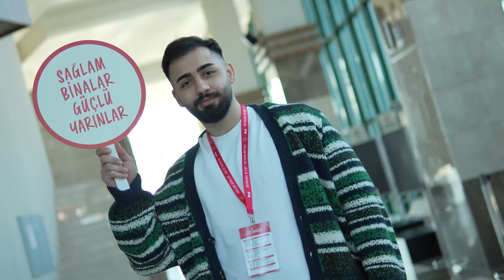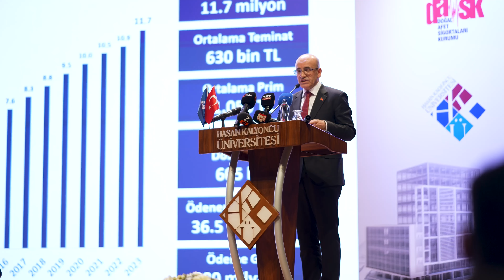Depreme Dayanıklı Bina Tasarımı Yarışması 2024 Final